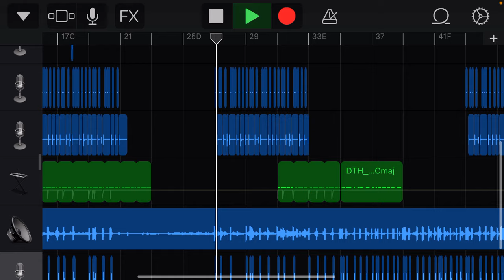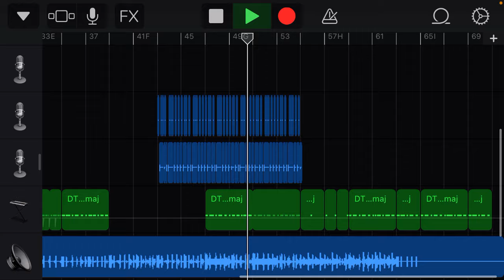im like jpegmafia if he was on garageband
more like jpicklerickmafia